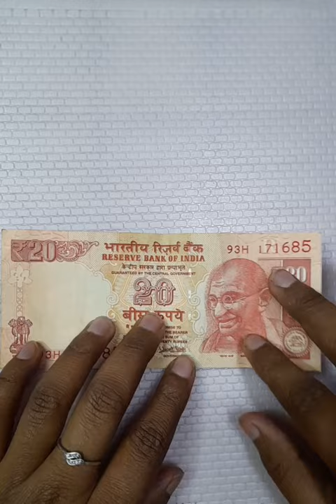MY MONEY RING "CAT" 💍 RUPEES ORIGAMI